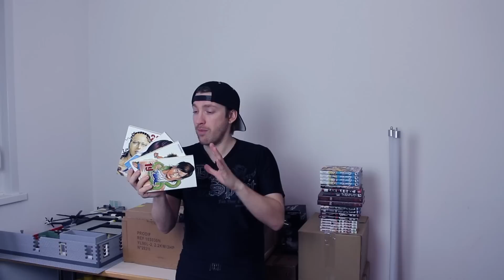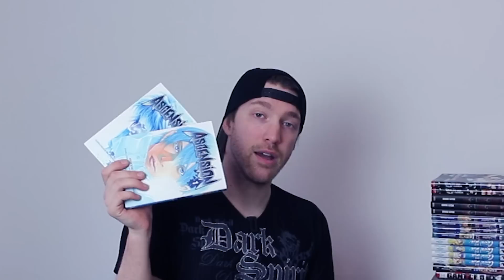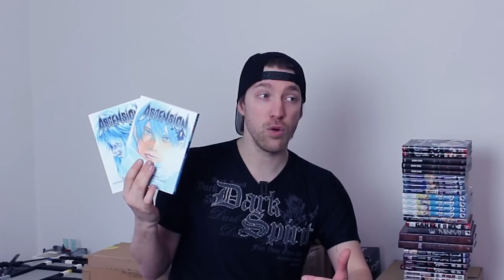UN DÉBUT D'ANNÉE INCROYABLE! ( + annonce importante )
Merci à toi d'avoir regarder cette vidéo !